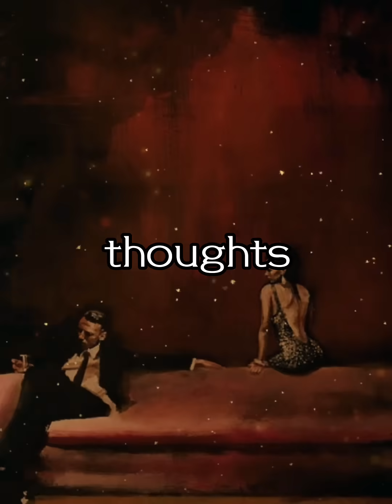Why You Miss Someone When You’re High | Psychology Explained 🧠💭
Ever wondered why you suddenly think deeply about someone or something when you’re high — but couldn’t care less when you’re sober? 🤔
According to psychology, substances like weed or alcohol lower activity in your prefrontal cortex (the logical part of your brain) and boost your limbic system, which controls emotions and nostalgia.
This shift makes emotions feel more intense and memories hit harder. It’s called state-dependent memory, meaning certain thoughts and feelings only unlock in specific mental states.

When you’re sober, your rational mind suppresses those emotions because they no longer serve you — but when you’re high, those emotional doors swing open. That’s why those “deep thoughts” often feel profound in the moment, but meaningless later.

This video breaks down the real psychology behind why you feel emotionally attached or nostalgic while high — it’s not love, it’s chemistry. 💫